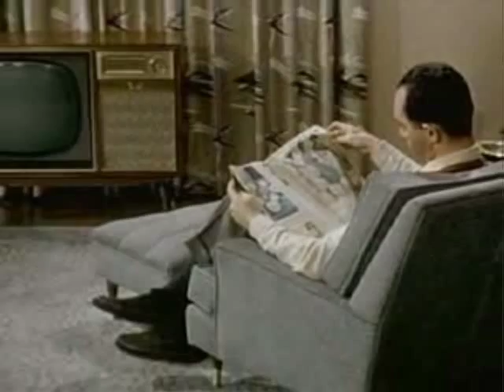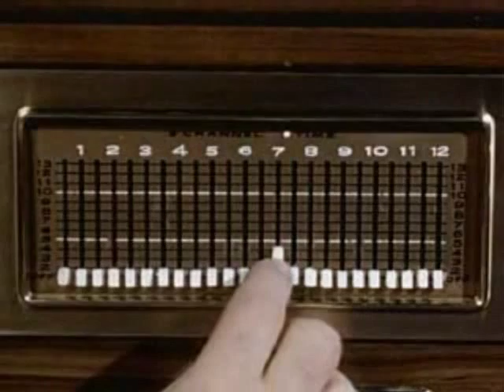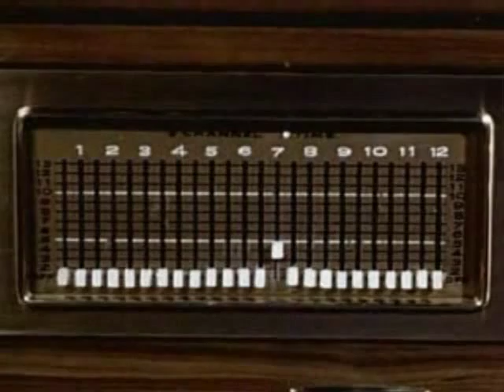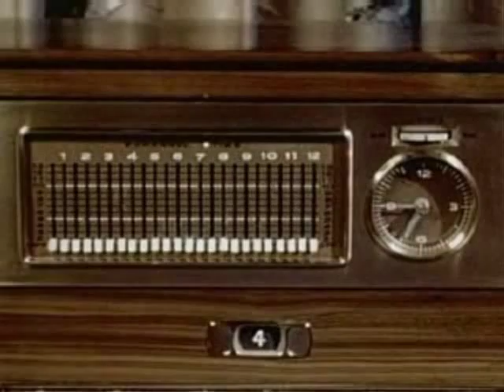From The West - "Lamont's Lament"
Lamont's Lament, from Kansas City dirty rock-n-rollers From The West. Pre-1970s mankind feels listless and unfilled, resorting to time travel experiments while waiting for the advent of Sanford and Son, the greatest TV show of all time and the gateway to a new future.